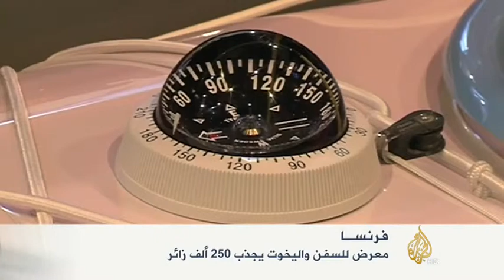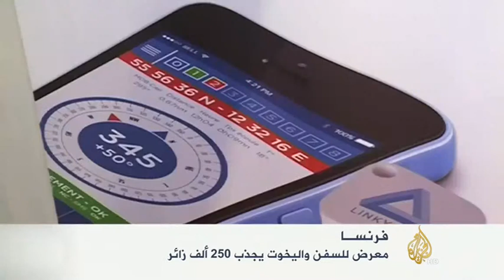اقتصاد الصباح 13/12/2014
مقابلة لمعاذ الخطيب قبل الأحداث في سورية يدعو الى عدم تفكيك الدول مهما كان الحاكم ظالما و الاكتفاء بالمعارضة بالكلام . علما أنه بعد الأحداث طالب بتدخل الناتو...

الدول الأعضاء في منظمة التجارة العالمية تفشل في التوصل إلى اتفاق بشأن خفض الرسوم الجمركية على مئات المنتجات...